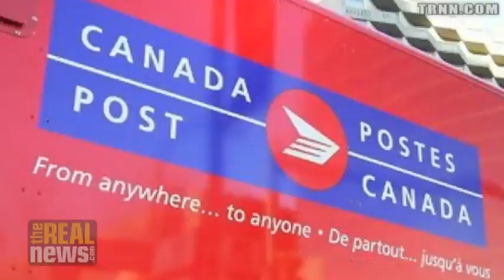Conservative government imposes new contract on postal workers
Debate continues over night as Conservative government imposes new contract on postal workers